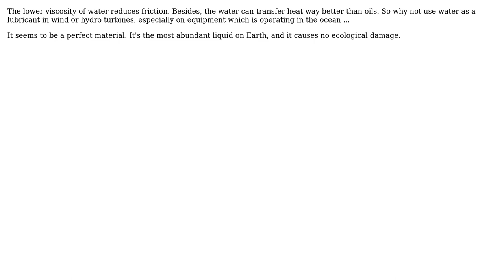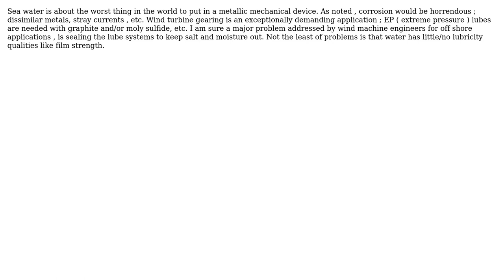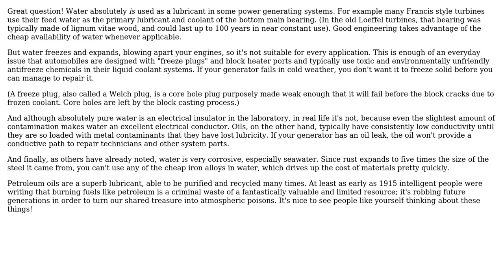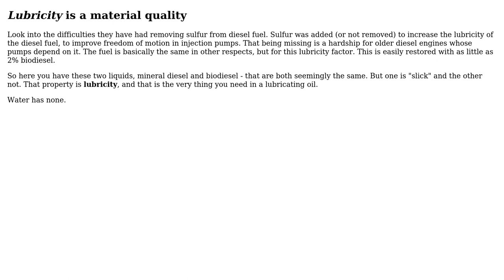Why is oil used as the lubricant in power generators, while water is the most available,...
Engineering: Why is oil used as the lubricant in power generators, while water is the most available, cheapest and accessible lubricant?

With thanks & praise to God, and with thanks to the many people who have made this project possible! | Content (except music & images) licensed under CC BY-SA | Music | Images & others | With thanks to user Sam Farjamirad user Sam B user Medievalist user Harper - Reinstate Monica user donjuedo user blacksmith37 and the Stack Exchange Network Trademarks are property of their respective owners. You are responsible for your own actions.